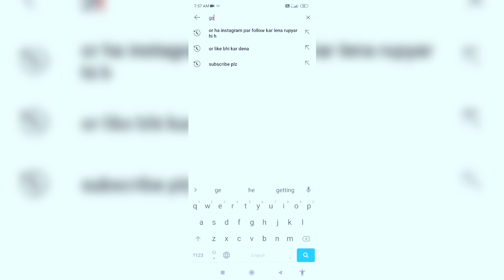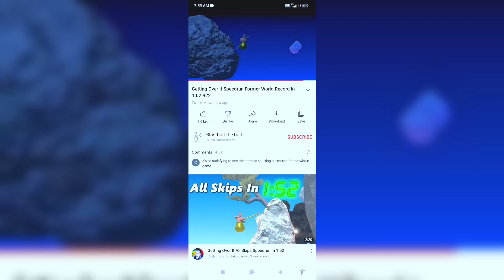Can I Set A World Record 😲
Can I Set A World Record 😲 In Getting Over It Gameplay In Hindi Rupyar's Here